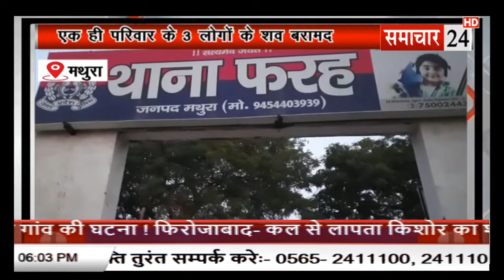Mathura: एक ही परिवार के 3 लोगों के शव बरामद